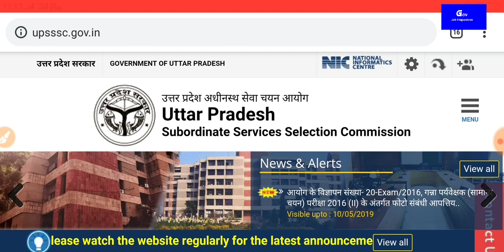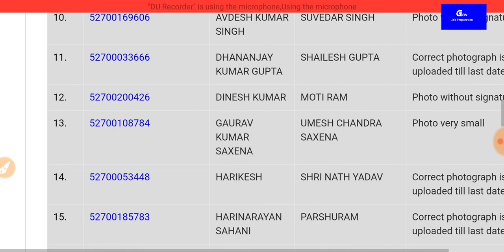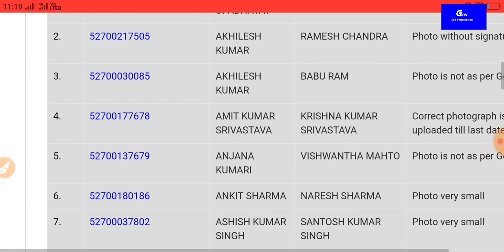UPSSSC | न्यूज अपडेट | छात्रों के लिए सूचना